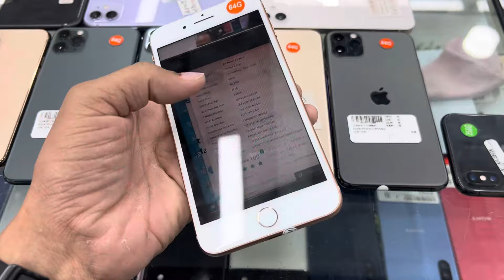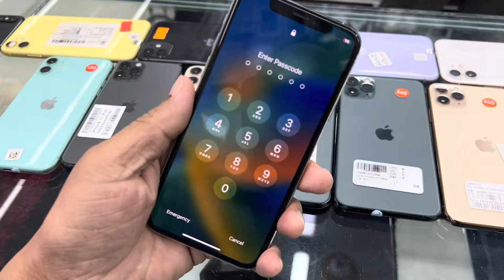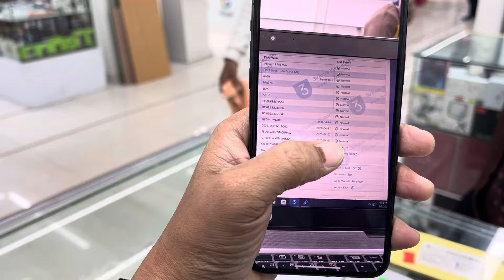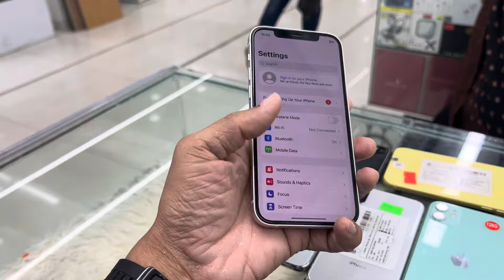Iphone 11 pro max | Offer price | কম দামে আইফোন | Apple touch bd| Basundhara City